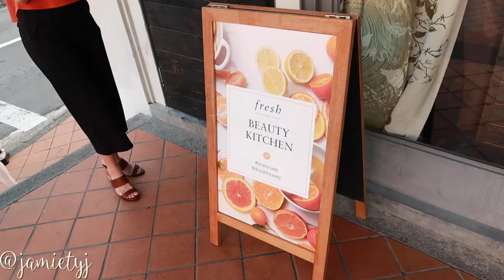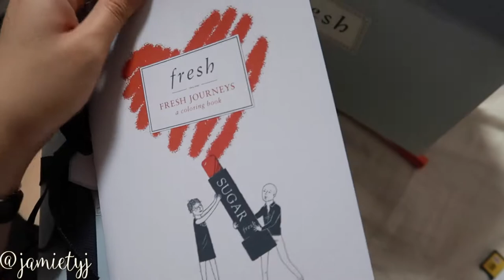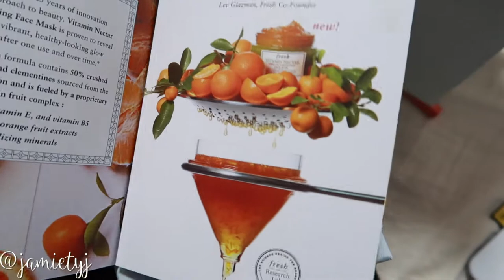Fresh's 25th Anniversary Party + NEW MASK LAUNCH | JAMIETYJ VLOG